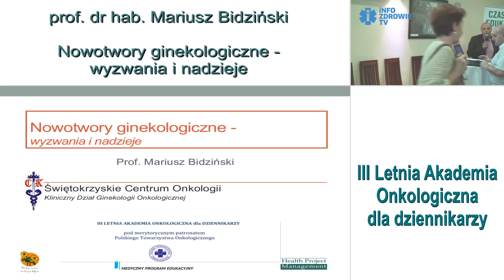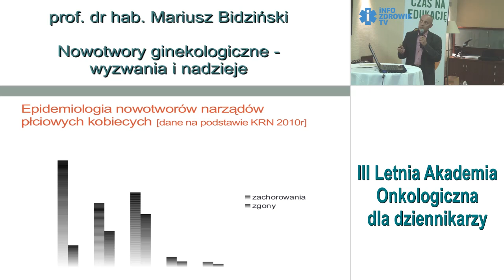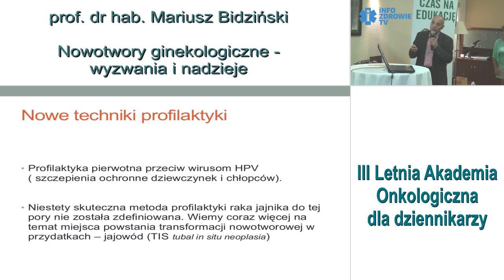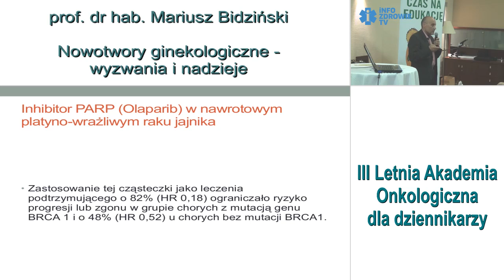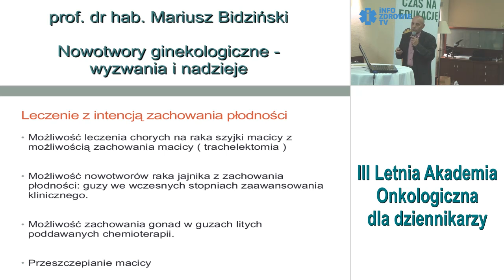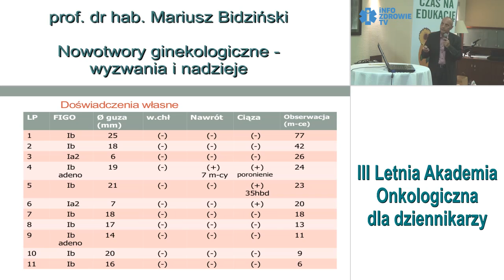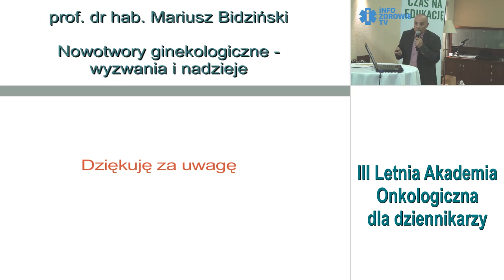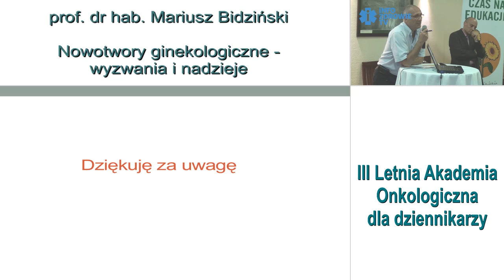Nowotwory ginekologiczne - wyzwania i nadzieje.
Wykład prof. dr hab. Mariusza Bidzińskiego. III LETNIA AKADEMIA ONKOLOGICZNA DLA DZIENNIKARZY zorganizowana w dniach 7-9 sierpnia 2013 r. w Warszawie przez Fundację im. dr Macieja Hilgiera przy współpracy z Health Project Management. Pod merytorycznym patronatem Polskiego Towarzystwa Onkologicznego